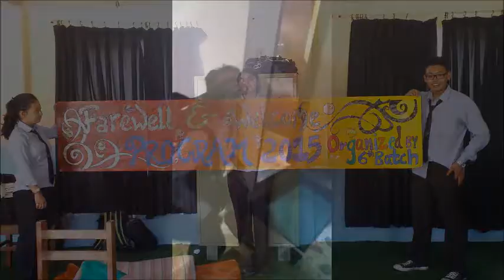Memories of 6th batch KUHS A-LEVEL.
BATCH OF 2015/2016